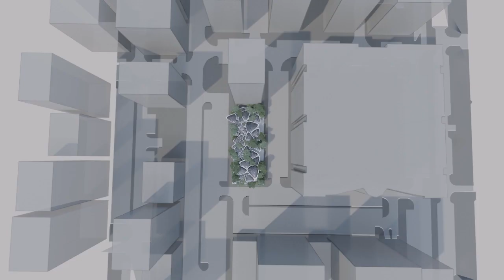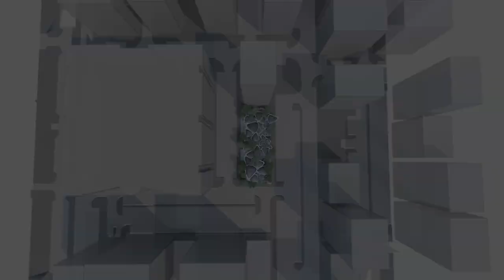Cool Abu Dhabi Challenge: Oasys+System by Mask Architects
Mask Architects has been selected as one of ten winners of the the ‘Cool Abu Dhabi’, a global design competition between more than 1,570 participants from 67 countries. Cool Abu Dhabi Challenge is aimed to attract creative ideas to tackle climate change & provide solutions for the urban heat island effect in significantly warmer areas of AbuDhabi.